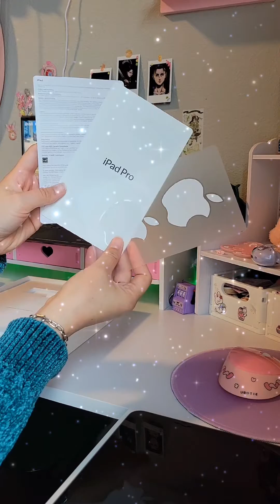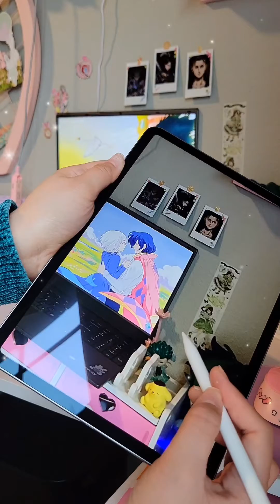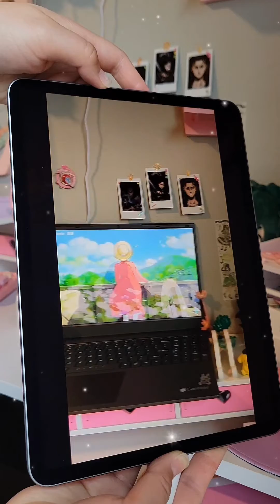☁️ iPad Pro + Pencil 2nd Generation [Unboxing] ♡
(✿ᴗ͈ˬᴗ͈)⁾⁾
Hi there🌲

Happy Wednesday ₊˚⊹♡

I want to tell you that after several days I finished editing the video unpacking the iPad Pro + Pencil 2nd Generation
(*ᴗ͈ˬᴗ͈)ꕤ*.ﾟ

Greetings and have a happy day🌥😊

˚₊‧꒰ა ☆ ໒꒱ ‧₊˚

の巨人

Call of Silence & Counter Attack-Mankind
by Hiroyuki Sawano
Cover Arranged & Produced by Samuel Kim
Solo Cello by Jeremy Tai

˚ʚ♡ɞ˚